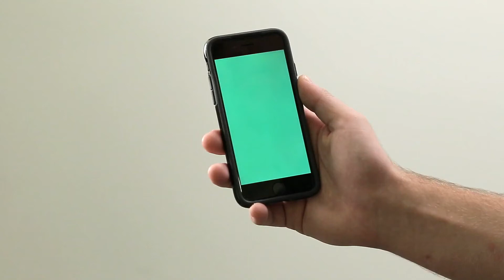iPhone 6 Hold Chorma key green screen|NO COPYRIGHT| [KING OF MIND]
KING OF MIND- 8K & 4K Most Viewed Motion backgrounds channel -
Moving Backgrounds, Backdrops
HD & UHD Videos 2160p, 4320p , VJ Loops
KING OF MIND MOST POPULAR Motion Backgrounds channel on YouTube!
BEST UHD 8K & 4K Animations in one place!

Backdrops, Moving Backgrounds, Special Effects:
VJ Loops, Matte FX, Keying, Composite, Green Screen,
3D Countdown, Old Film, Flares, Light Leaks, Wormhole,
Explosions, Damage, Dust, Texting, Titling,
Stars, Bokeh, Space, Nebula, Fractals, Geometry, Blue
                                MY MORE VIDEOS LINKS